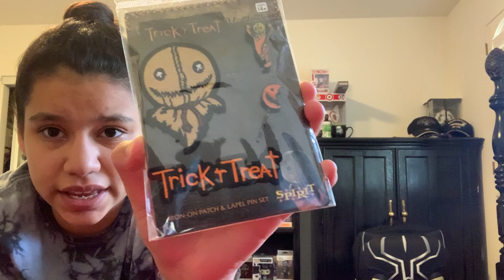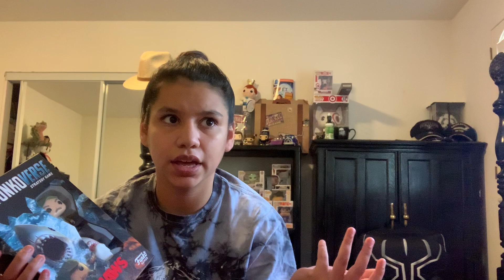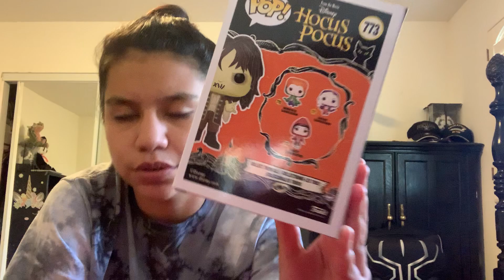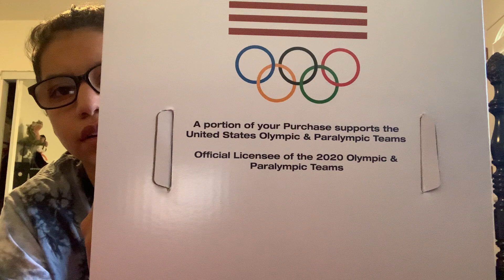Funko haul & hello kitty USA figures! Plus a little of everything haul!!!!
Please let us know what you would like us to giveaway!!!